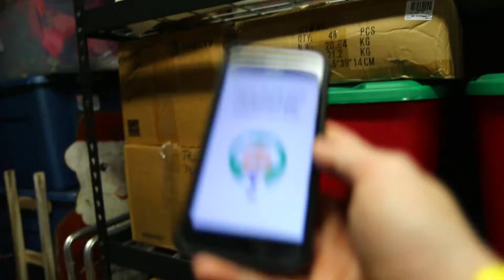MY NEW FAVORITE MOBILE APP GAME!